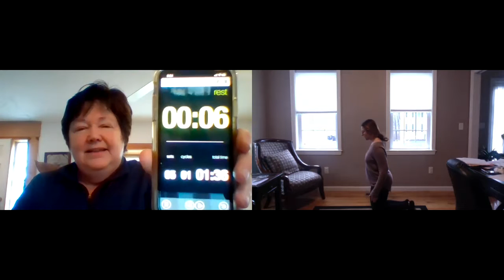K/1 tabata 3